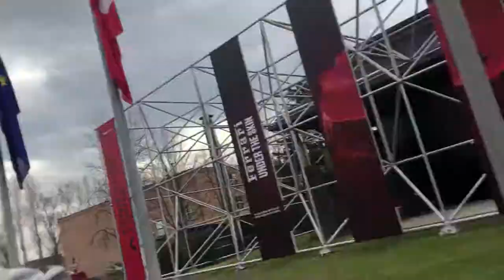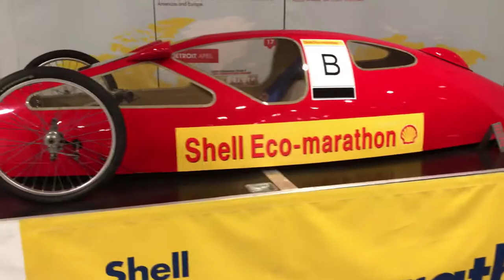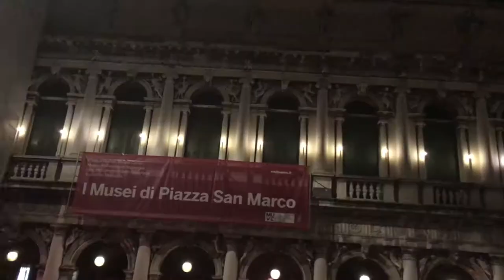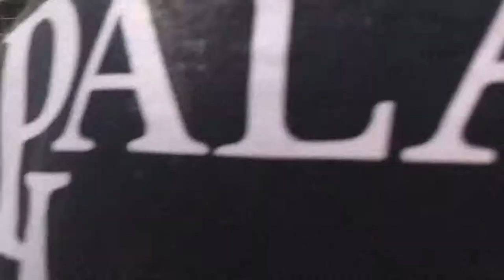Europe Trip Vlog 2018 Part 4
copyrighted sorry